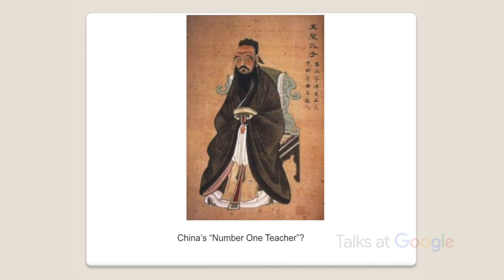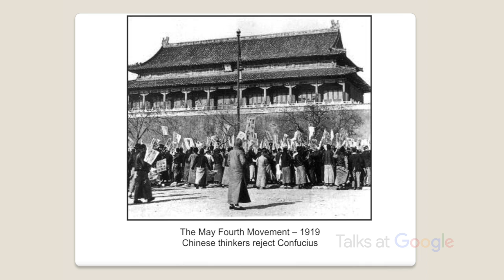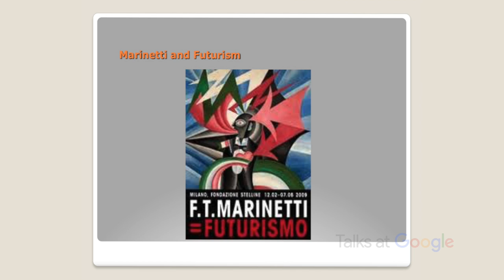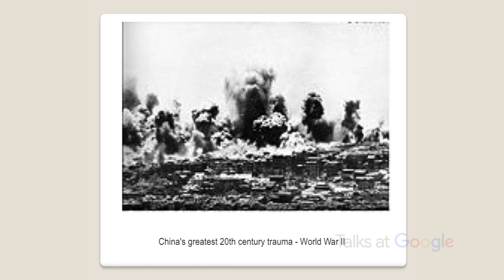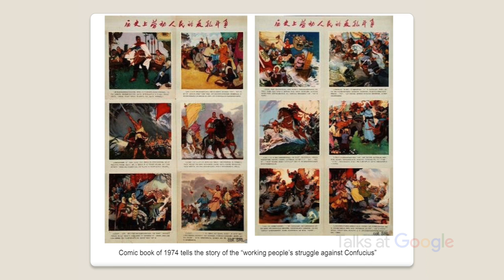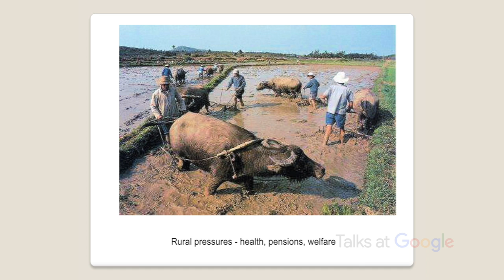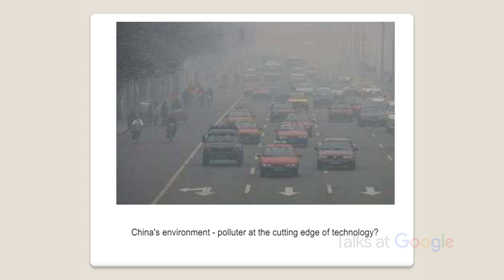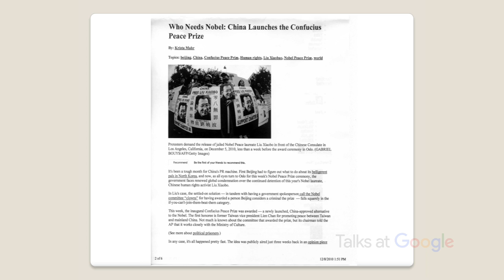Modern China | Prof. Rana Mitter | Talks at Google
For this talk about Modern China Talks at Google welcomes Rana Mitter, Professor of the History and Politics of Modern China in Oxford, fellow of St. Cross College, and author of Oxford University Press' Very Short Introduction to Modern China.

 In his talk, Mitter discusses a country that seems to be full of contradictions: a peasant society with some of the world's most futuristic cities, heir to an ancient civilization that is still trying to find a modern identity. He offers an entry to understanding the world's most populous nation, giving an integrated picture of modern Chinese society, culture, economy, politics, and art.